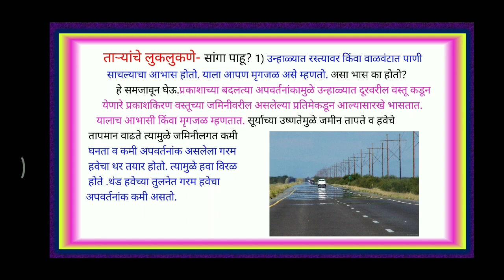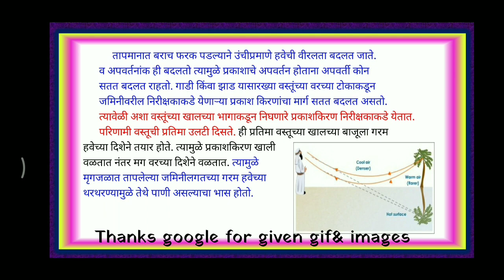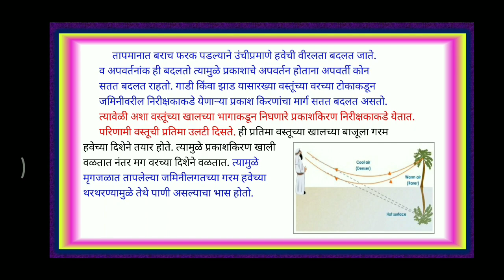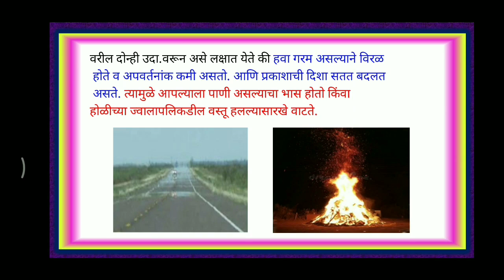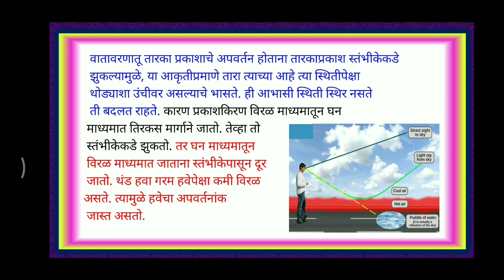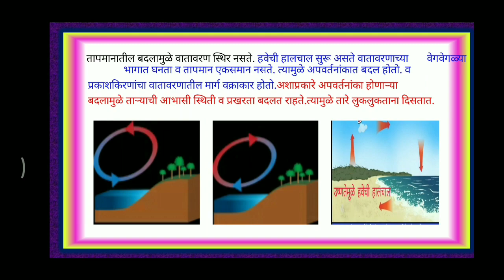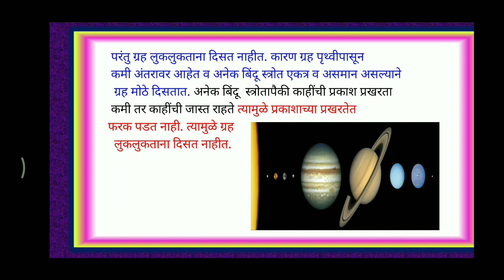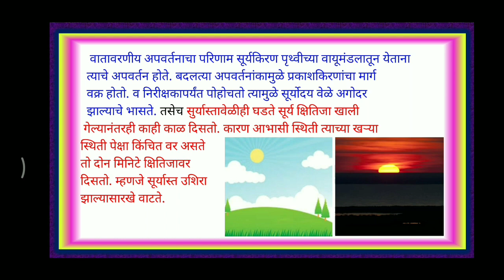6.प्रकाशाचे अपवर्तन:ताऱ्यांचे_लुकलूकणे#(video-4): Choudhari R.M.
प्रकरण 6 विज्ञान व तंत्रज्ञान -1; 10वी
ताऱ्यांचे लूक लुकलूकणे
Thanks google for given gif , images